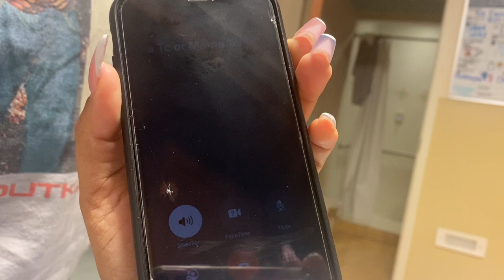39 WEEKS LABOR & DELIVERY VLOG! WELCOME BABY CHRISTIAN!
On 10/4/2023 at 4:13 am, Christian Jru made his grand entrance into the world weighing 8 lbs 3oz & 19 inches long!
We are so blessed & thankful to have had a successful delivery! We are so overwhelmed with love & joy to have our last baby … our boy! 💙